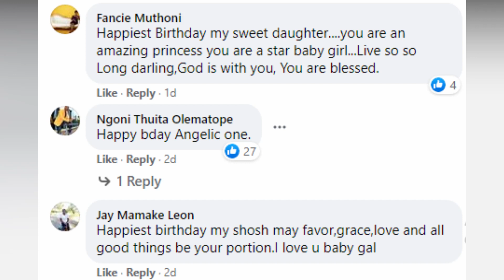KEZIAH WA KARIUKI THROWS A LAVISH BIRTHDAY PARTY FOR HER DAUGHTER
Oprah waithera was pampered like a princess and enjoyed the company of her family and friends at the famous